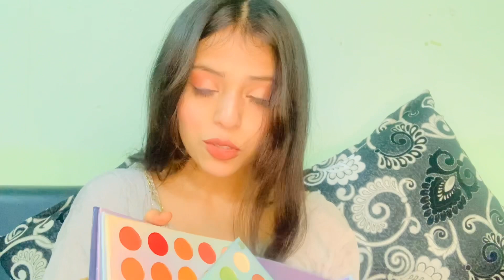Beauty glazed eye shadow palette review | you should buy or not ? | Zoya Alvi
Here is the link of this palette